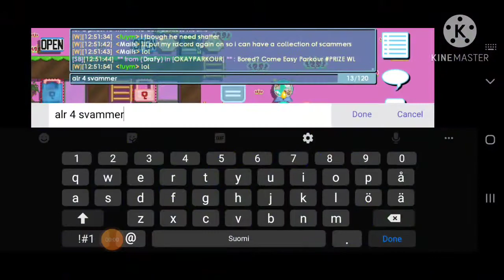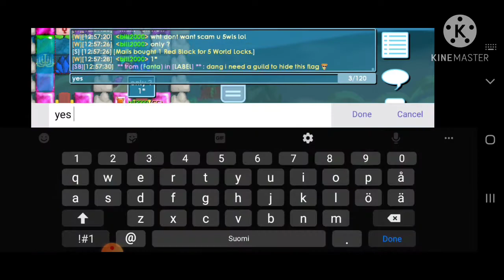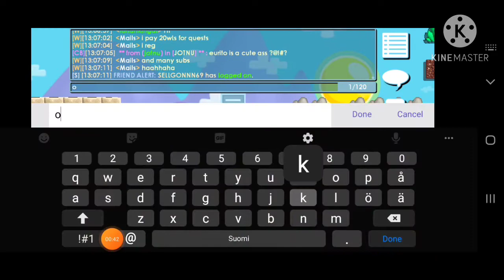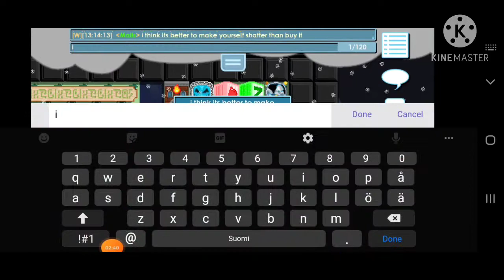All Shatter Quest Sellers Scam? | Growtopia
This is my first video so please dont judge my editing and background musics😂👍